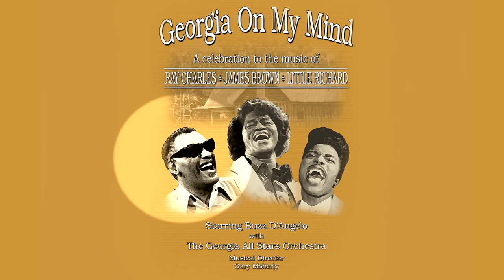Buzz D'Angelo - Ray Charles, James Brown and Little Richard Tribute Act - Henderson Management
During his career Buzz has performed with many of soul music's all time greats, Icons such as Ben E king, Gladys Knight, The Commodores & Edwin Starr. With a life long admiration for James Brown,Ray Charles and Little Richard, Buzz decided the gritty raw power of his own vocal style was perfect for a tribute to this idol, which has enjoyed enormous success both Nationally & Worldwide.